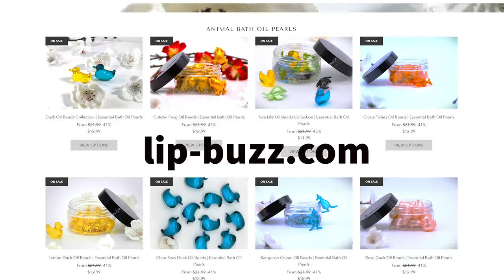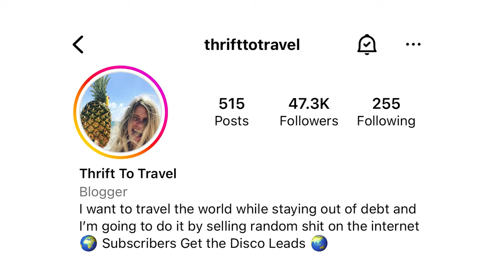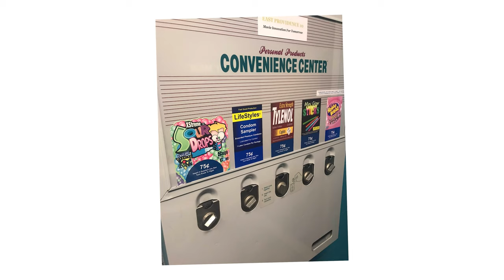testing 90's nostalgia beauty products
Today it's a special NOSTALGIA edition✨ together we will go through my 90's collection and rate it 1-10. So many gems in here: bath and body works art stuff, urban decay shimmer, Jessica Simpson dessert, juice bar & more!  I am here for you every single week!💙

✖️PRODUCTS:
hair twists
body fantasies cotton candy (juice bar dupe)